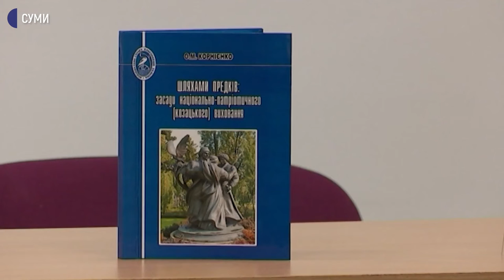У Сумах презентували книгу Олега Корнієнка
У конгрес-центрі СумДУ презентували книгу Олега Корнієнка «Шляхами предків: засади національно-патріотичного (козацького) виховання. Її видали наприкінці 2019-го року, але через карантинні обмеження презентували лише сьогодні. На презентації були присутні історики, краєзнавці, військові